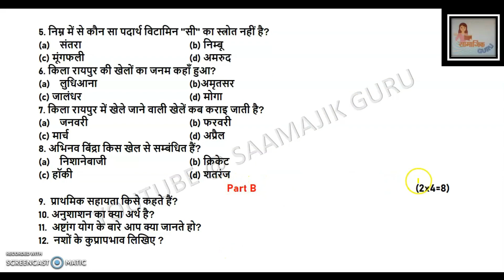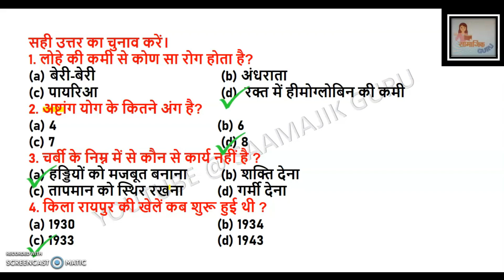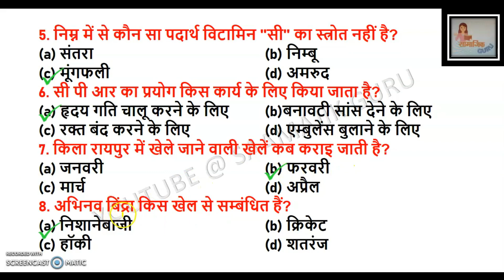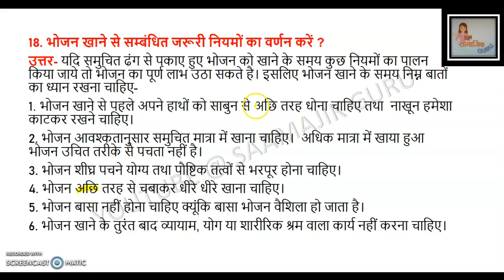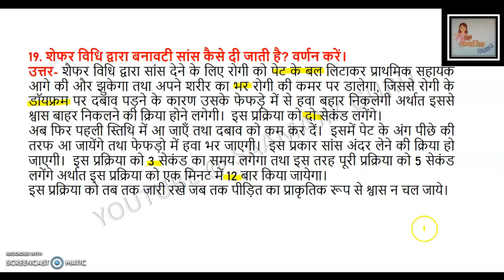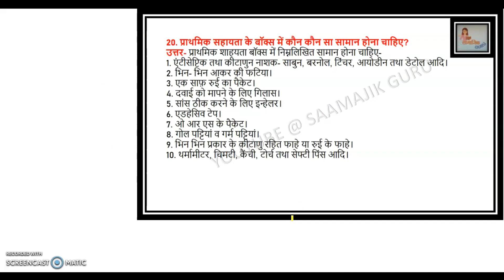Physical Education //Class 8th//Solved Practice Paper // PSEB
In this video we have solved Physical Education's practice test paper of class 8th for PSEB students. We have tried to answer each and every question in very simple language. I hope this video will help you in your exams.